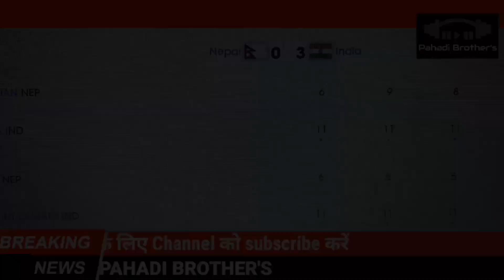🔴LIVE : ITTF-ATTU Asian Table Tennis Championships 28 SEPT INDIA VS NEPAL FULL MATCH DETAIL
🔴LIVE : INDIA VS uzbekistan WOMEN TABLE TENNIS MATCH 2021 ITTF-ATTU Asian Table Tennis Championships  Indonesia2021 Afghanistan Oman  Kyrgyzstan

Haitham AL-MANDHARI
Rashed RASHED BRN TABLE TENNIS
Munkhzorig JARGALSAIKHAN
Hasan ALHOURANI

a table tennis master delayed by a kitchen knife,
a table tennis match,
a table tennis play,
table tennis best rally,
9 year old table tennis
"ping pong"
"tutorials"
"coaching"
"tips"
"learn"
"top table tennis points"
"table tennis"
"points table tennis"
"best"
"lo mejor del tenis de mesa"
"edu"
"solsona"
"edu solsona tt"
"best points pingpong"
"pingpong"
"ping"
"pong"
"table"
"tenis"
"mesa"
"mejores puntos pingpong"
"mejores puntos"
"pingpong best points"
"top 10"
"tennis taula"
"tenis de mesa puntos"
"tenis de mesa"
"mejores puntos de tenis de mesa"
"edu tt"
"tt"
"ittf world"
"ittf"
"best table tennis"
"channels table tennis"
"table points"
"ma long"
"ping pong"